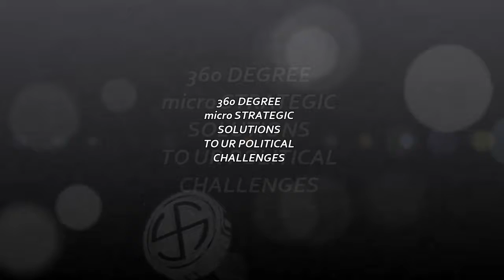POLITICAL CONSULTING | Business Consultant In India